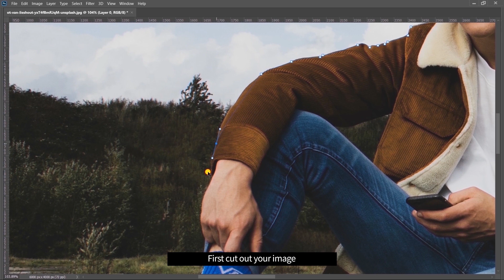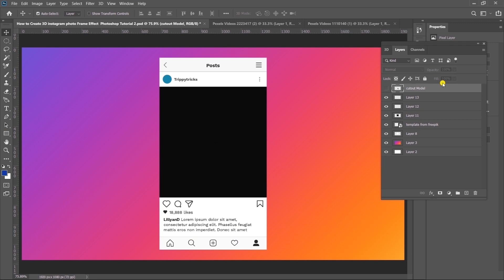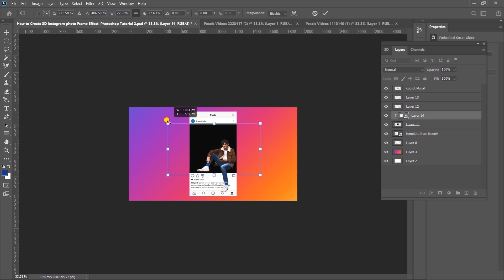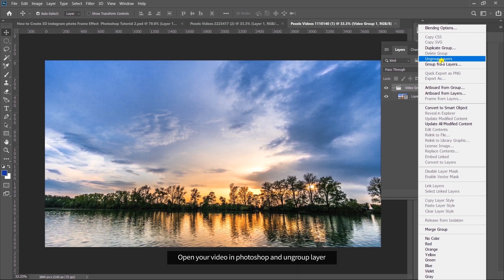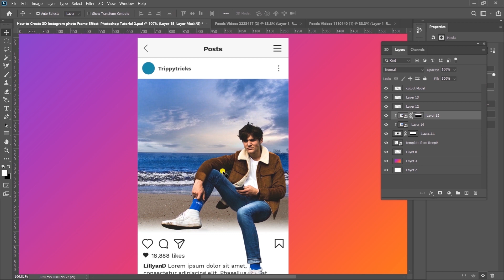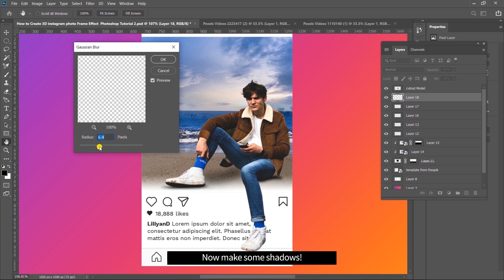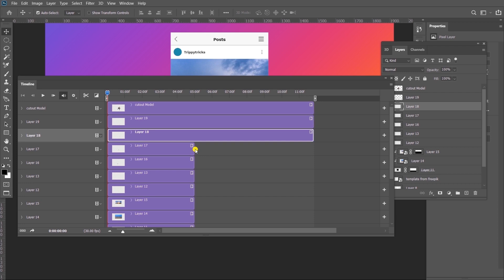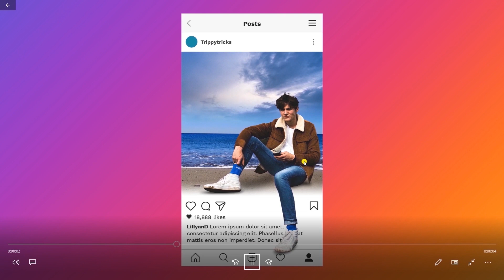How to Create Instagram 3D Pop Out Photo and video Effects Photoshop Tutorial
I hope  you enjoy this video please watch till the end.

In this photoshop tutorial we will see how to create popular instagram 3d out of frame photo effect with video background.

Extremely simple and can easily be done by beginner photoshop users.

You can download tons of free footage/video from pexels.com.

Open downloaded videos in your photoshop.
Drag and drop in to your creative.

So don't recreate just what i did in this photoshop tutorial, do something different ;)

Have a good day :) stay safe stay home.

Video footage by:  Engin Akyurt from Pexels